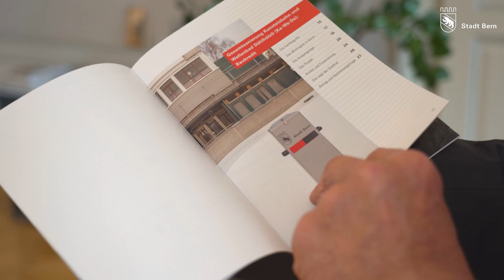Alec von Graffenried und Franziska Teuscher: Botschaft zur Abstimmung über Sanierung der Ka-We-De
«Danke für Ihre Unterstützung auch in der Zukunft für eine lebenswerte Stadt Bern», sagt Stadtpräsident Alec von Graffenried über das Ja zur Gesamtsanierung der Kunsteisbahn und Wellenbad Dählhölzli (Ka-We-De). Bereits ab nächstem Herbst werde die Anlage nachhaltig renoviert, ergänzt Franziska Teuscher, Sportdirektorin. «Und dank der grösseren Liegeflächen mit mehr Schattenplätzen werden sich dann alle richtig wohlfühlen in der neuen Ka-We-De.»